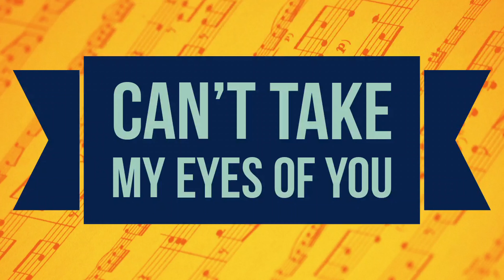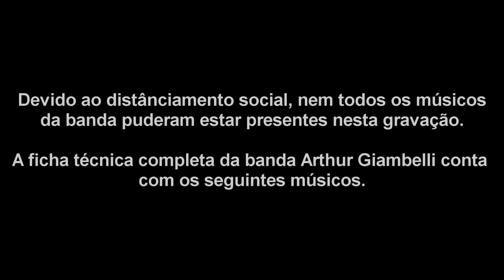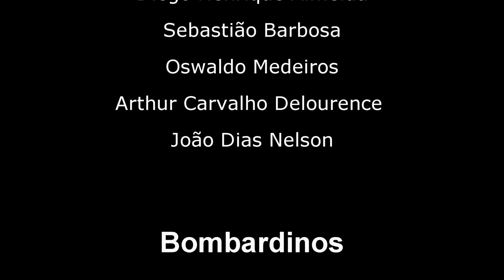C. M. Arthur Giambelli - A Banda Voltou - Especial de Encerramento da Temporada On-line (2021) 4K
"A Banda Voltou", gravado na sede da Corporação Musical Arthur Giambelli.
O nome desta série especial de apresentações é uma alusão ao nome do disco "A Banda Voltou", gravado pela Corporação Musical Arthur Giambelli e lançado pela gravadora Odeon em 1953.

Can´t Take My Eyes Of You
How Can I Go On
O Fantasma da Ópera
The Time Of My Life